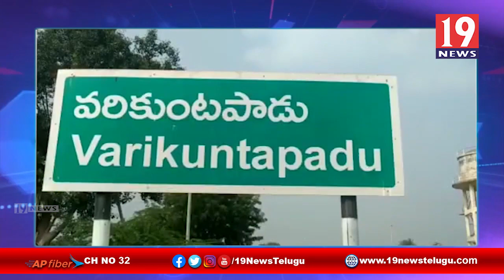మహిళలు తమ సమస్యలు నిర్భయంగా నిస్సంకోచంగా చేసుకునేందుకే హెల్ప్ డెస్క్ లను ఏర్పాటు - డీఎస్పీ దేవరకొండ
మహిళలు తమ సమస్యలు నిర్భయంగా నిస్సంకోచంగా చేసుకునేందుకే హెల్ప్ డెస్క్ లను ఏర్పాటు - డీఎస్పీ దేవరకొండ ప్రసాద్ నెల్లూరు జిల్లా | 19 Newstelugu